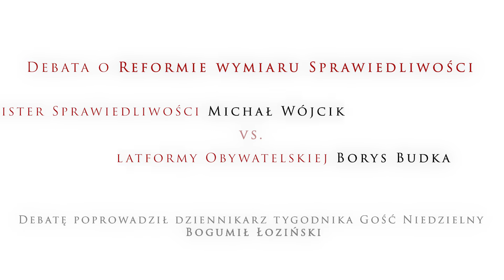Debata o reformie wymiaru sprawiedliwości (20.01.2020)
O istocie konfliktu wokół reform wymiaru sprawiedliwości rozmawiali w czasie debaty "Gościa Niedzielnego" i Radia eM wiceminister sprawiedliwości Michał Wójcik i przewodniczący PO Borys Budka.